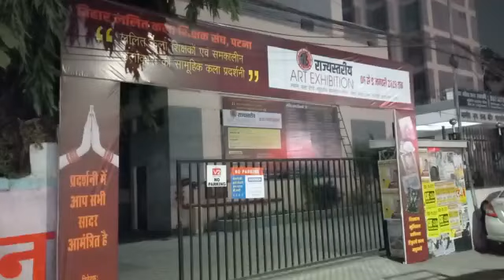lalit कला अकादमी me artist group शिक्षक संघ me meri painting show ..